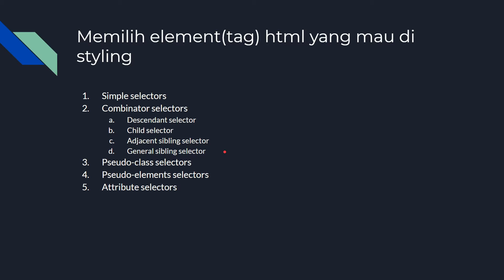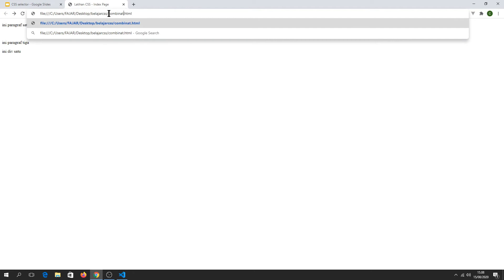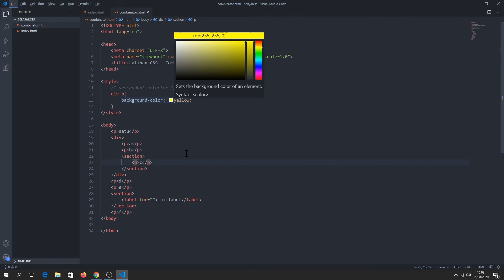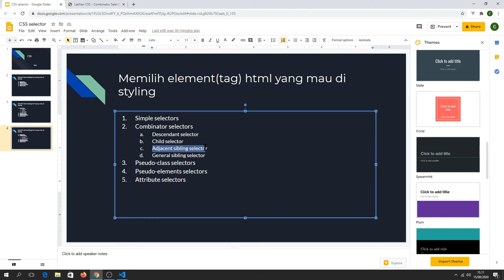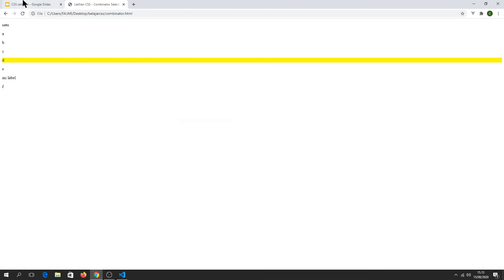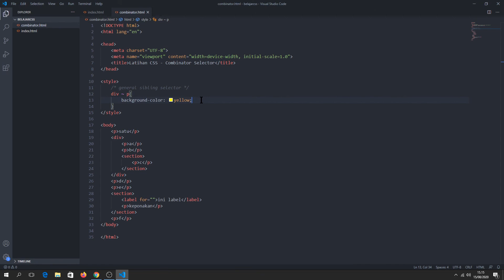Tutorial CSS Combinator Selector: CSS Dasar untuk Pemula - Bahasa Indonesia (bagian 3)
Tutorial CSS Combinator Selector : Belajar CSS Dasar untuk Pemula - Bahasa Indonesia : Bagian 3 (CSS Combinator Selector)

Pada video ini kita akan belajar tentang salah satu selector di css, yaitu combinator selector

Pada video sebelumnya kita sudah berkenalan sedikit dengan selector css yang lain, yaitu simple selector css beserta cara setting property-property dari tiap element html

materi yang akan dibahas pada video ini :
1. descendant selector
2. child selector
3. adjacent sibling selector
4. general sibling selector

tunggu apa lagi? let's go mulai belajar sekarang!